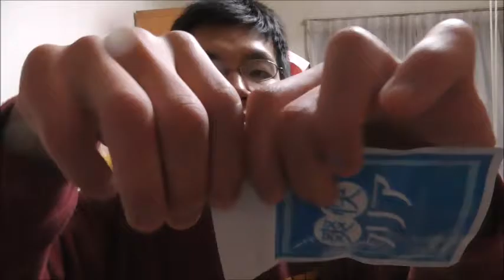これで身も心も！！爽快クリアを飲んでみた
爽快クリアと言うサプリを飲んでみました。これで身も心もスッキリ……出来るといいな。